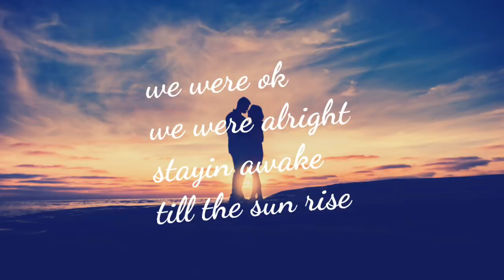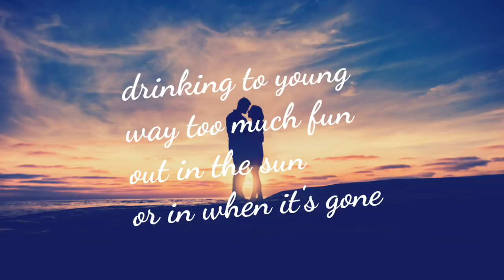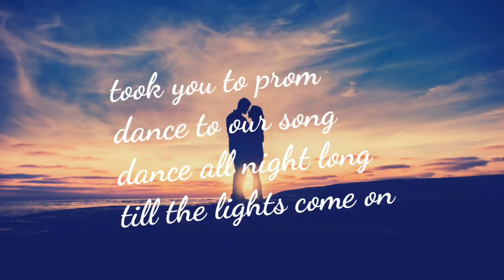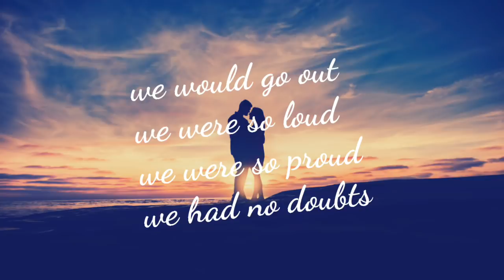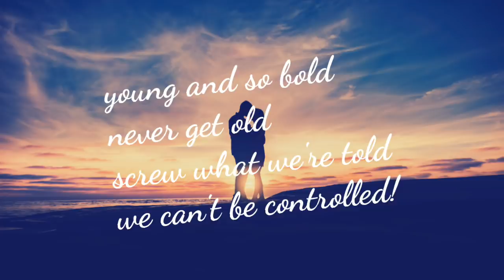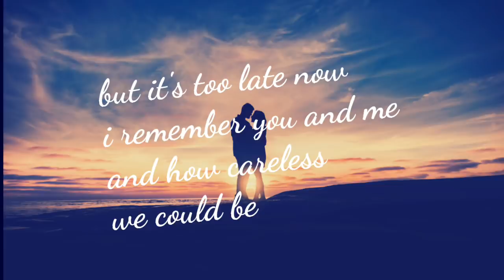Neffex - careless (copyright free) [lyrics video]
☆Support Lyrics Journey

never enough

and how careless we could be x3

verse 2:

late nights
long fights

week ends
and week days
we'd spend

finally alive
we would just drive
never arrive